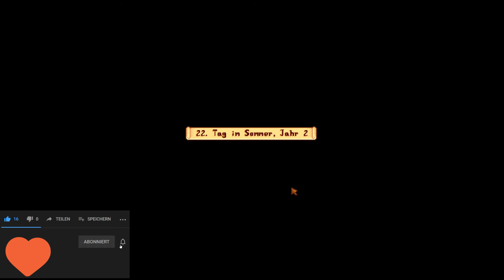Stardew Valley #082 🌞⭐ Ein weiteres Bündel komplett [Let's Play/Deutsch]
Hallo ihr lieben Kinder der Nacht. Stardew Valley hat nun das neue Update 1.5 bekommen. Viel Spaß beim anschauen. ^-^ 🖤

«Stardew Valley»
Eine Lebenssimulation im Pixel Art Style von Concerned Ape

Lasst gerne eine positive Bewertung und einen Kommentar da, ob euch das Spiel gefällt. Freue mich auch immer über konstruktive Kritik und Verbesserungsvorschläge. ^-^